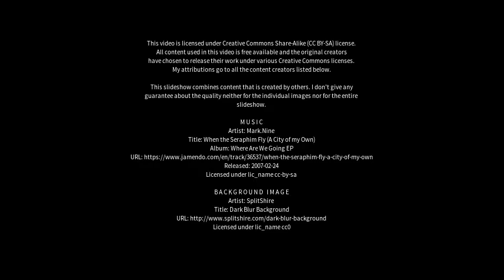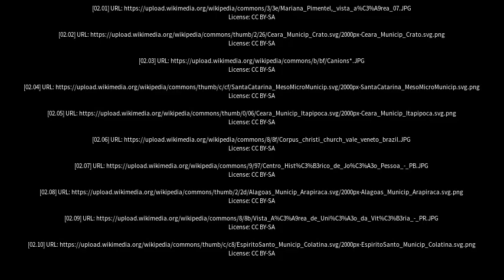Best places to visit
Best places to visit - Faxinal (Brazil) Best places to visit - Slideshows from all over the world - City trips, nature pictures, etc.